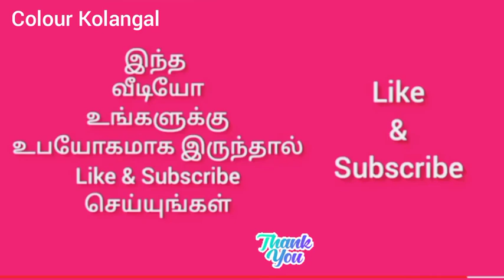simple to type of Rangoli/3* 2🌺 easy for beginners Kolam/simply super muggulu.🎨🖌️😊